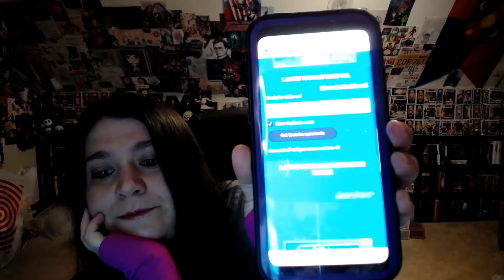Name That Pop Game & Giveaway Episode #12 and YouTuber Shout Out